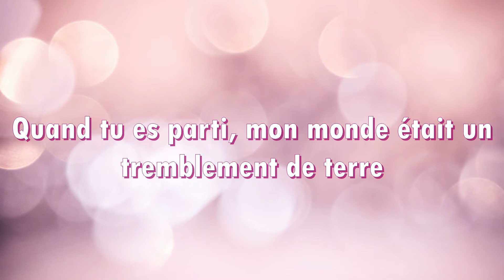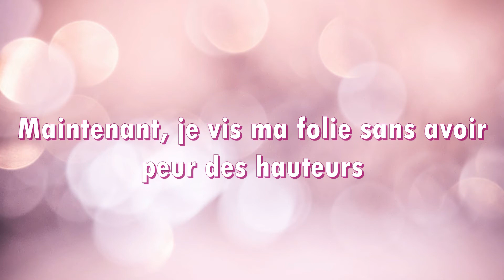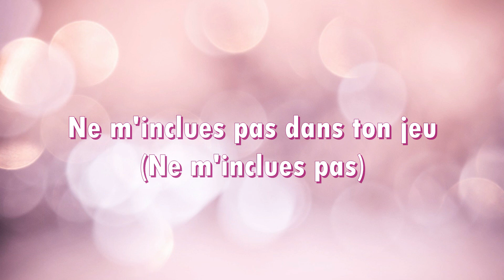Twin Melody & Victor Pérez - No Soy Tuya (Traduction Française)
↓ Déroule pour plus d'informations ↓

🎤 : Twin Melody & Victor Pérez
🎵 : No Soy Tuya (Je Ne Suis Pas Tienne)
📆 : 2021

↬ Signification des paroles :
La chanson "No Soy Tuya" de Twin Melody en collaboration avec Victor Perez explore les thèmes de l'indépendance, de l'autonomisation et du fait de passer à autre chose après une relation passée. Les paroles transmettent un sentiment de libération et de découverte de soi après s'être libéré des contraintes d'une connexion romantique toxique ou insatisfaisante. Le message de la chanson est celui d'affirmer son autonomie et de reprendre le contrôle de sa propre vie après une rupture.

Dans les paroles, le chanteur réfléchit sur le fait d'être poursuivi par quelqu'un pour qui il n'a jamais vraiment eu de sentiments réciproques. L'image d'être "enamorado de un recuerdo" (amoureux d'un souvenir) et de vouloir trouver un amour éternel véritable au milieu d'un cycle de rencontres temporaires ajoute de la profondeur au sentiment de recherche d'authenticité et de connexions sincères. La répétition de la phrase "no soy tuya" (je ne suis pas à toi) renforce le thème de l'affirmation de l'indépendance et du rejet de la possession ou de la possessivité dans les relations.

Le refrain met l'accent sur le nouveau sentiment de liberté et de confiance que le chanteur a acquis après la relation, se déclarant comme la "reina del baile" (reine de la piste de danse) et s'aventurant courageusement dans sa propre lumière sans être enchaîné par le passé. Les paroles abordent également les thèmes de la clôture et de l'avancement, avec des lignes comme "Ya no soy la que por ti sentía celos" (Je ne suis plus celle qui était jalouse pour toi) signalant un sentiment de détachement émotionnel et de croissance au-delà des anciennes insécurités.

Le couplet de Victor Perez ajoute une autre dimension au récit, reflétant les souvenirs persistants et les désirs pour un amour passé tout en reconnaissant la nécessité de passer à autre chose. La collaboration entre Twin Melody et Victor Perez renforce l'exploration des émotions et des perspectives conflictuelles dans le domaine des dynamiques relationnelles changeantes.

Dans l'ensemble, "No Soy Tuya" transmet un message puissant de libération de soi, de reprise de son identité et d'acceptation de la croissance personnelle après une période de turbulence émotionnelle. La chanson est un hymne à la résilience et à l'autonomisation, encourageant les auditeurs à prioriser leur bien-être et leur bonheur au-dessus des attachements persistants au passé.

↬ Fond : pixbay